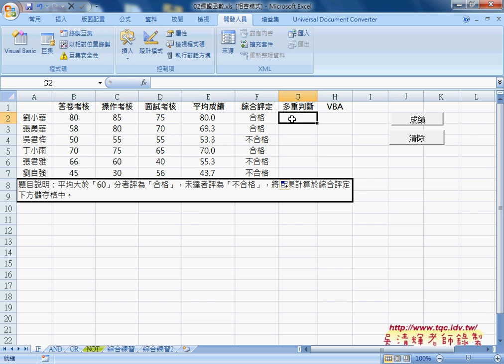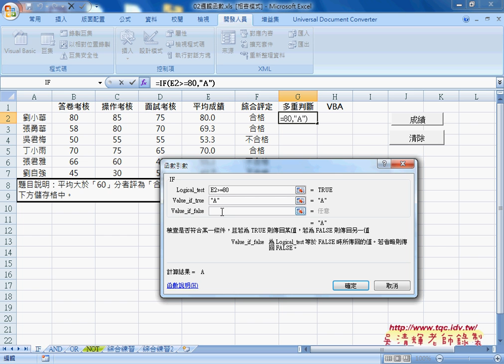02 兩重邏輯與多重邏輯判斷從Excel到VBA巨量資料庫應用1